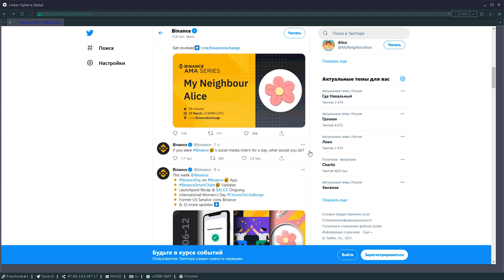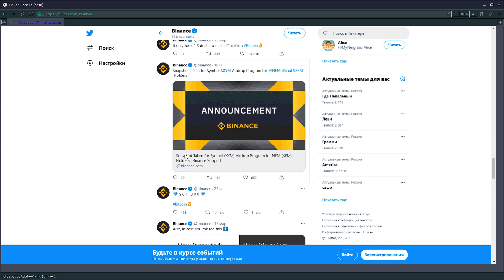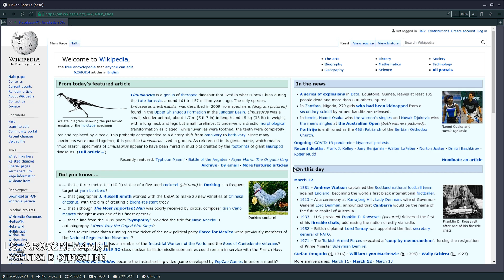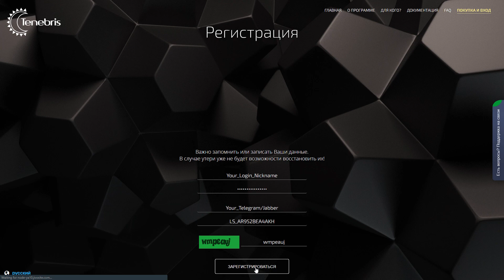Прогреватор - Простой Способ Автоматизировать Linken Sphere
Способ быстрой настройки прогреватора/webemulator в сфере для набития кук и эмуляции человеческих действий.